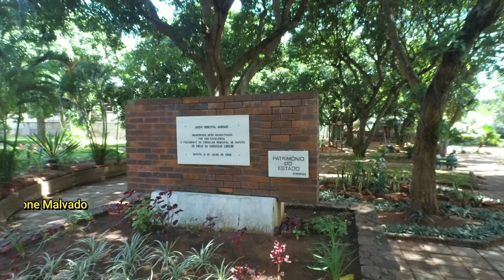Maputo, Jardim Dona Berta, Hotel Cardoso, Escola Sec. Josina Machel, Observatório Campos Rodrigues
Cidade de Maputo
(Lourenço Marques)
Vistas da Capital de Moçambique
Jardim Dona Berta
Hotel Cardoso
Escola Secundaria Josina Machel
Observatório Campos Rodrigues
Parque dos Continuadores
Marginal de Maputo
ISCTEM - Instituto Superior de Ciências e Tecnologia de Moçambique

Filmado em 4K 30 FPS com AKASO Brave 8, FIMI X8 SE 2020
Editado com WonderShare FILMORA 11.
Trilha sonora: Footprints in the Sand by Roots and Recognition